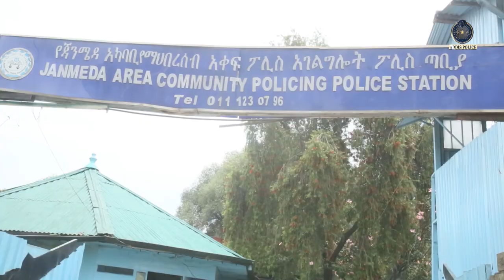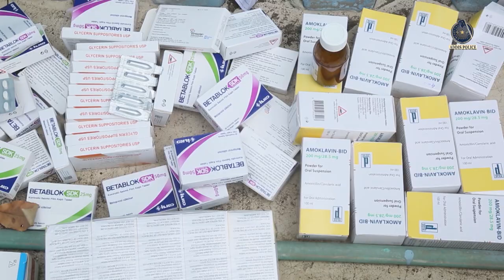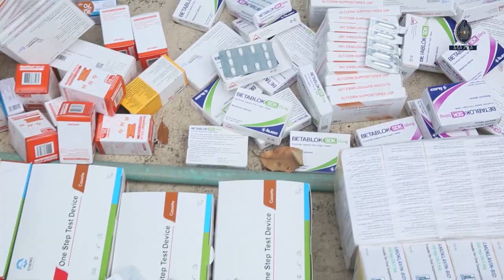ከ200ሺ ብር በላይ የሚገመት መድሃኒት የሰረቁ ፖሊስ